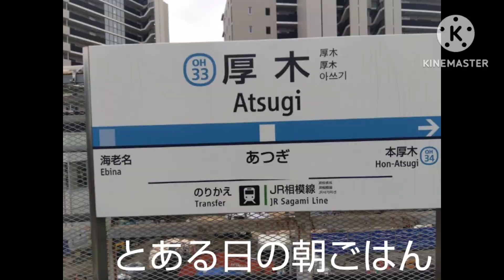ミニ鉄道ゆっくり茶番右左どっち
完全にパクリですみませんw